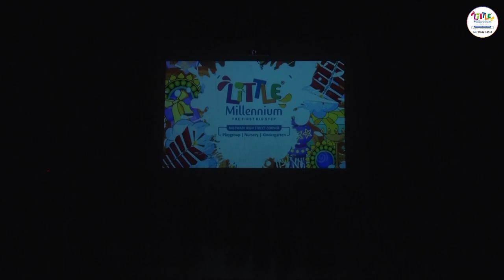Little Millennium Balewadi High Street - Annual Concert Feb 2023 - EW Class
Our preschool annual day is not just a day of celebration, but also a day of reflection and growth. Join us in recognising the challenges and opportunities of early childhood education.
Introducing the EW B @littlemillenniumbaner